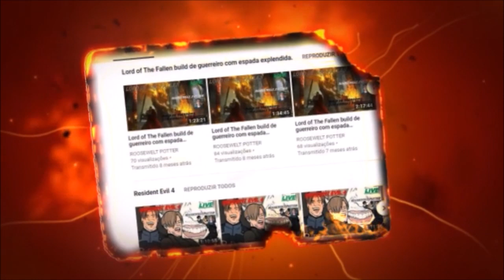MHW Iceborne Build Fuzilarco Leve/LBG Vs Kirin